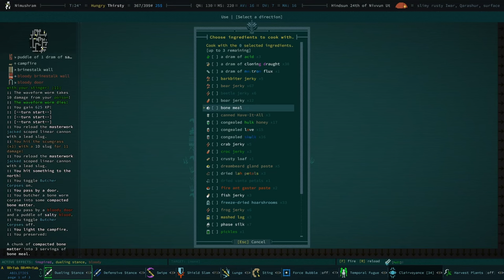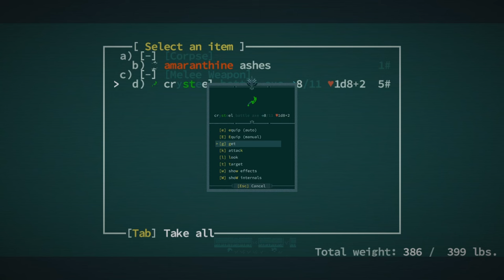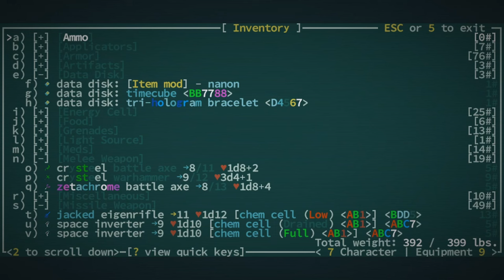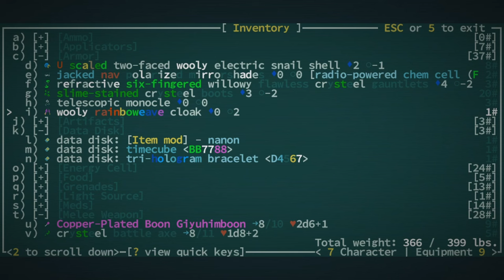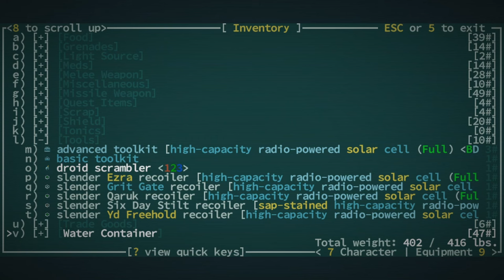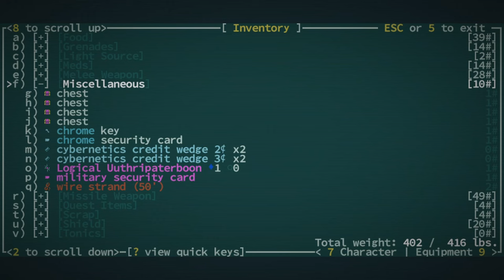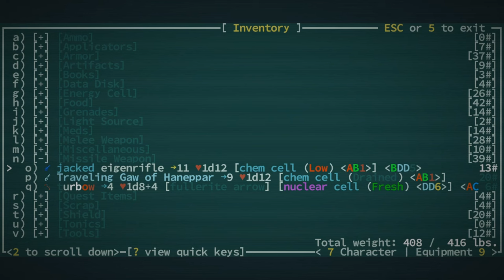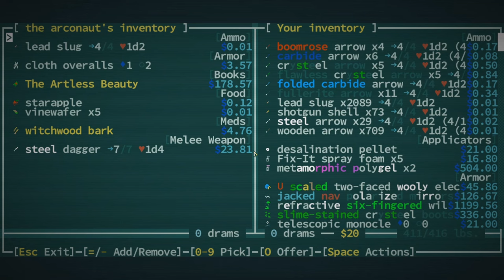The One Thing I Fear - Caves of Qud